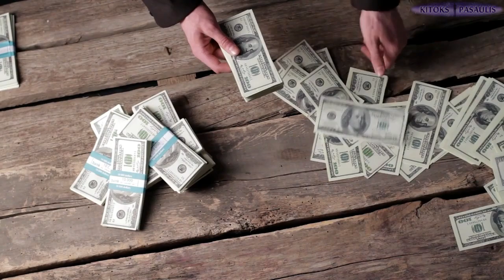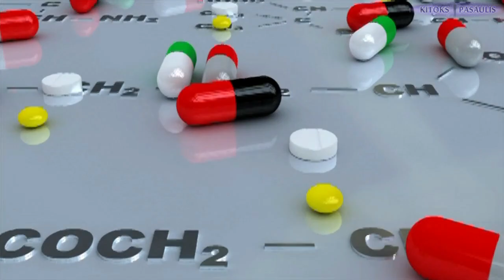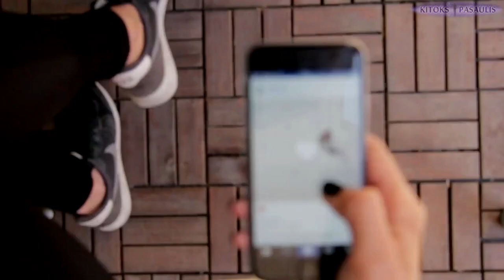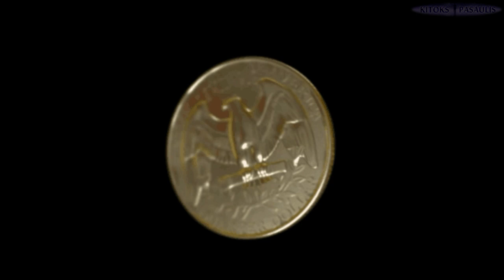PASAULIS...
Sąskaita
IBAN: LT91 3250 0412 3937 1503
(Mokėjimo paskirtyje būtinai įveskite žodį „Labdara“)